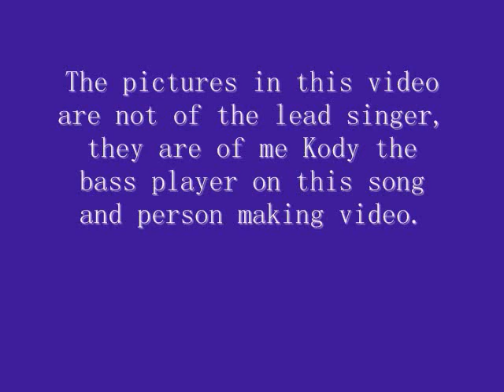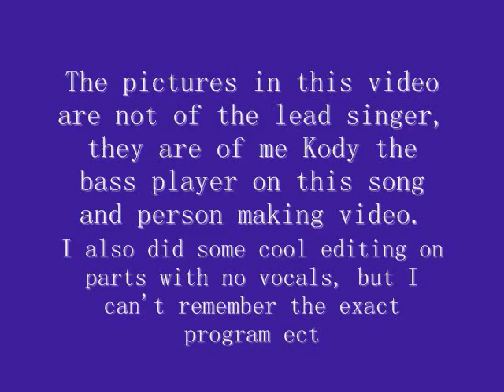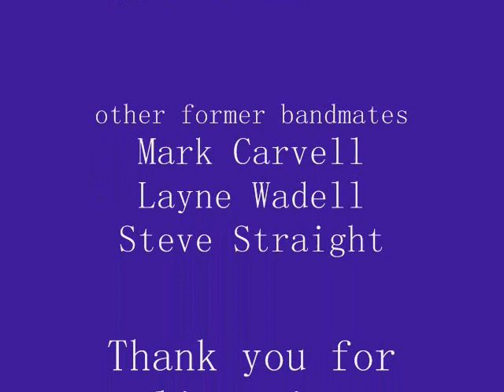Blake Bailey's Deep River - Hormonal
The Deep River song 'Hormonal' formerly titled 'Hormoaning' was arranged and written by Blake Bailey, who plays guitar and sings on the recording along with Jake Doody on drums and Kody Simpson on bass.  Kody is also myself who is typing this now and creating the video, did some editing on the non vocal parts of the song as you will notice for fun on a computer program that will ignorantly will un-credited thanks to my poor memory.